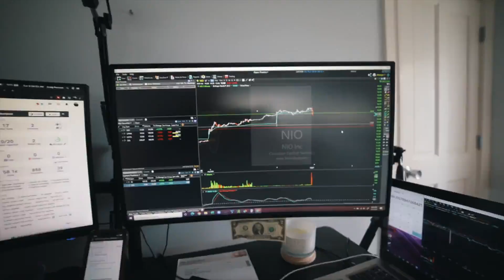STOCK TRADER YOUTUBER LIFESTYLE【GMX】LAI37